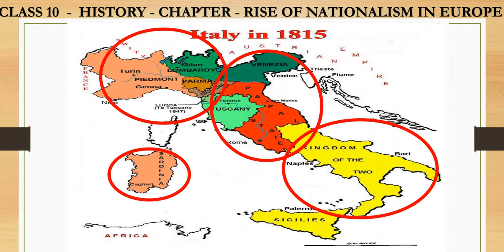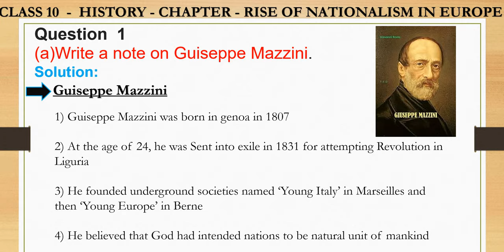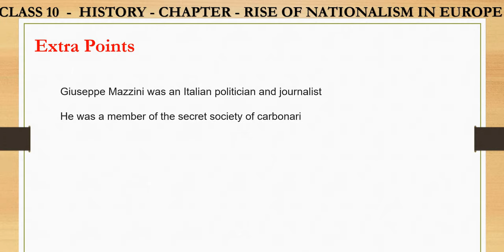Q1(a) Write a note on Guiseppe Mazzini ,The Rise of Nationalism In Europe Class 10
Question 1(a)
Write a note on Guiseppe Mazzini
Q1a Write a note on Guiseppe Mazzini
Question 1(a)
Write a note on Guiseppe Mazzin
CLASS 10 SST (HISTORY) INDIA AND CONTEMPORARY WORLD -II
CAHPTER 1 QUESTION 1 (a)
WRITE SHORT NOTE ON GUISEPPE MAZZINI
short note on giuseppe mazzini.
WHO WAS GUISEPPE MAZZINI ?
Rudra Mishra
Class 10
NCERT Solutions for Class 10 Social Science History Chapter 1 The Rise of Nationalism In Europe